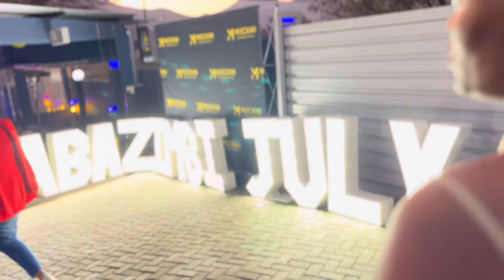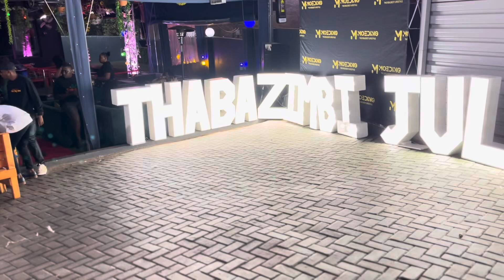Thaba Hangout Podcast at Moeding Moments before Cassper arrives